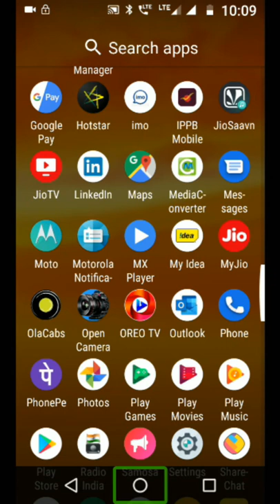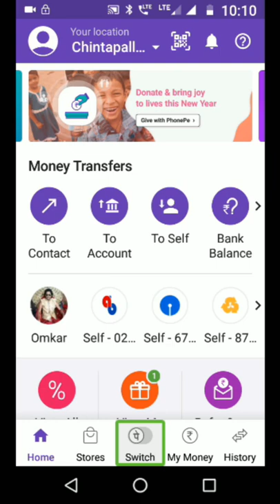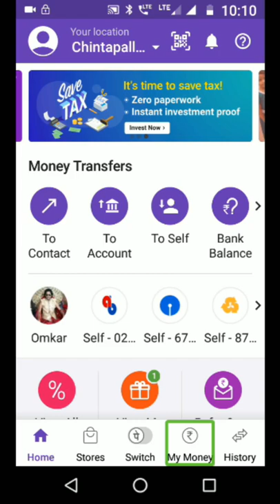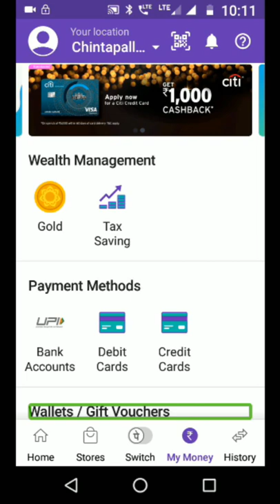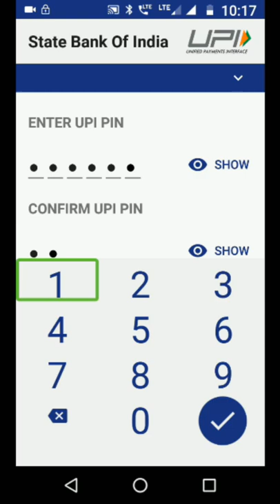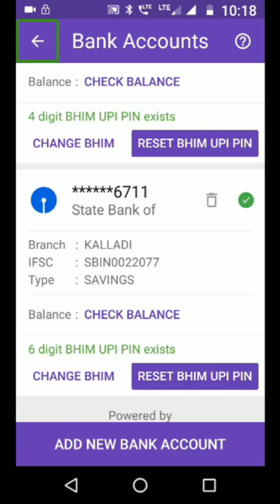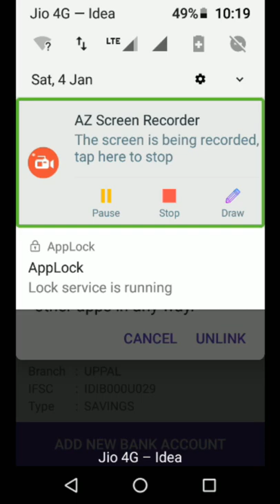Remove accounts and change UPI password in phonepe using mobile:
మిత్రులారా ఫోన్ పే లోని ఒక అకౌంట్ ని డిలీట్ చేయడం అలాగే అకౌంట్ యూపీఐ పిన్ చేంజ్ చేయడం ఎలాగో మనకు శామ్ చూపిస్తారు.